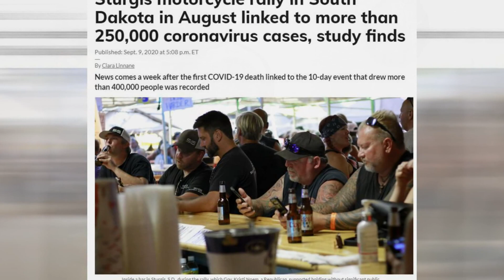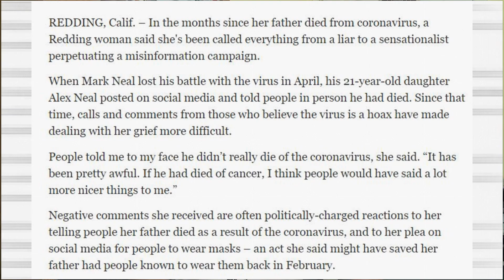A Covid-19 Reality Check - with Alexandra Neal!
Alex Neal watched helplessly as her father passed away from coronavirus and now she is disbelieved - and even ridiculed on social media!
Watch her heart-wrenching story on Podcast By George!